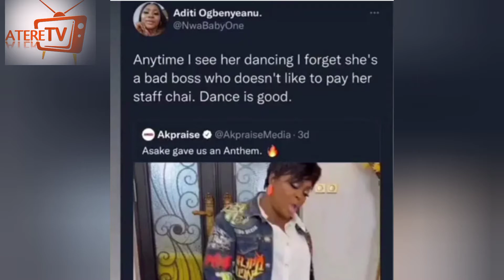FUNKE AKINDELE CALLED OUT FOR OWING STAFF SALARIES AMID AMVCA NOMINATION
Funke Akindele-Bello has been called out for not fulfilling her financial obligation to her staff and being a bad boss.